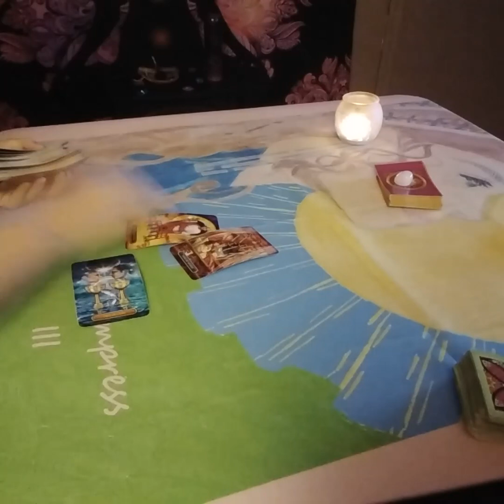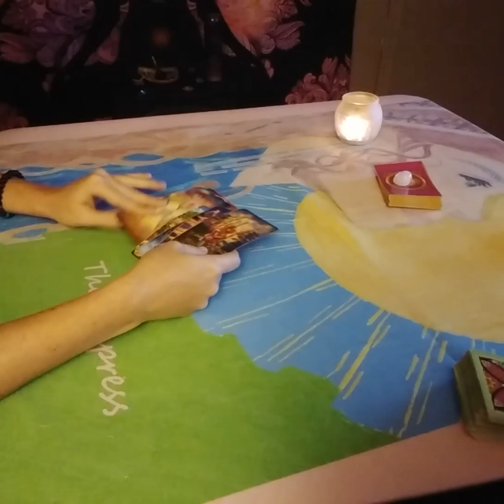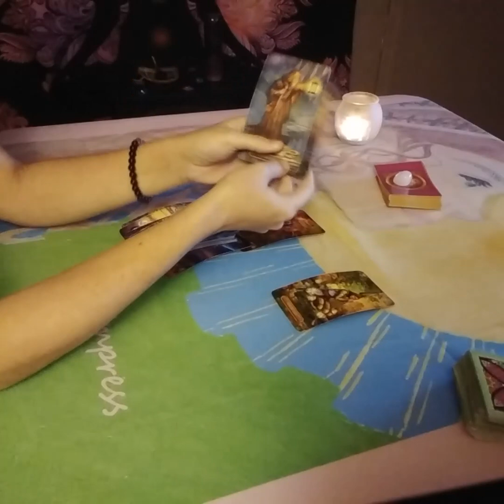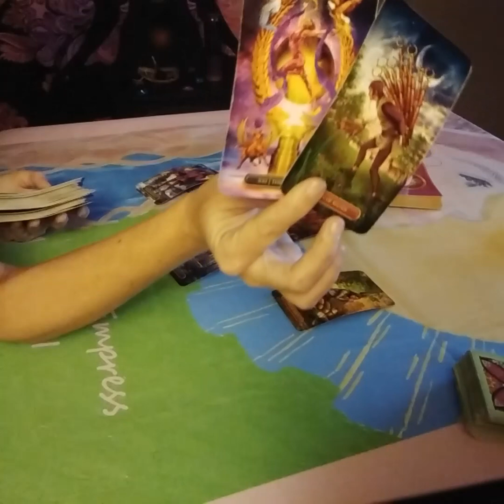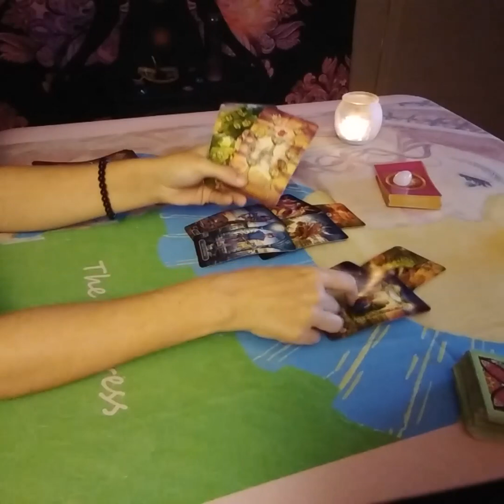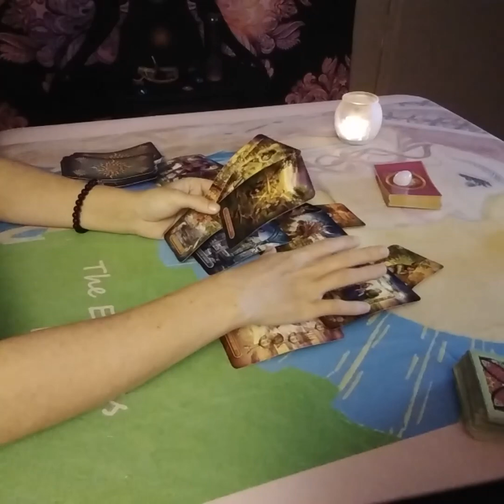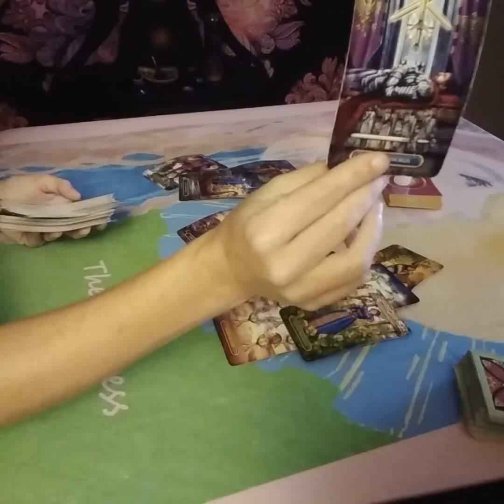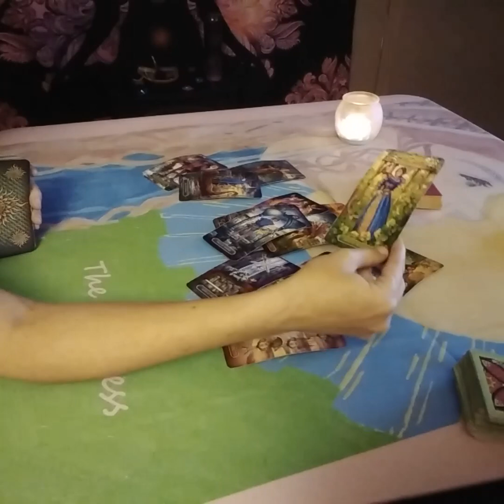Sagittarius Love Tarot...Things Are Changing And They're Pissed...Immediate Future